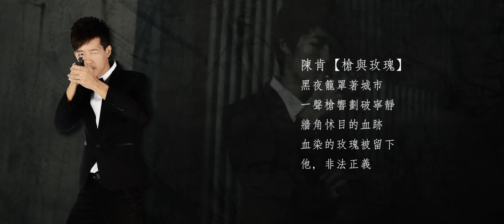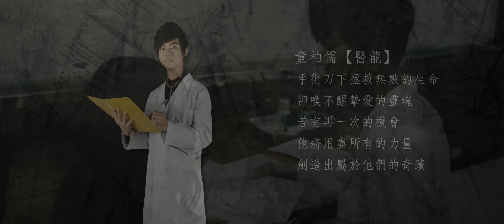【黑暗救贖】高應大魔術社第五屆成果展《導言》